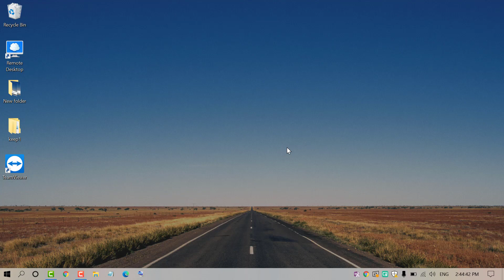How to Open the Control Panel on Windows 10